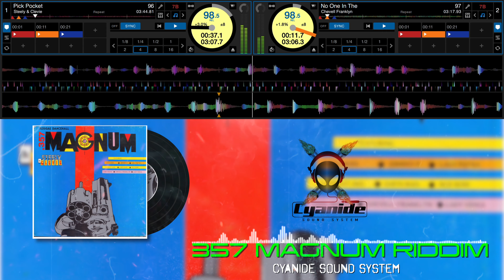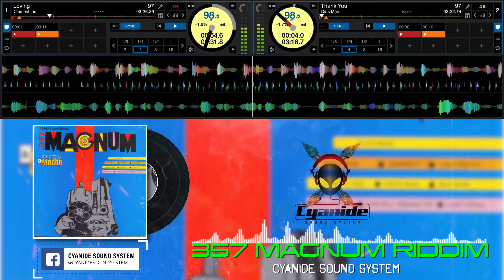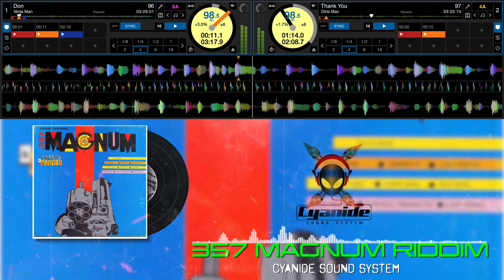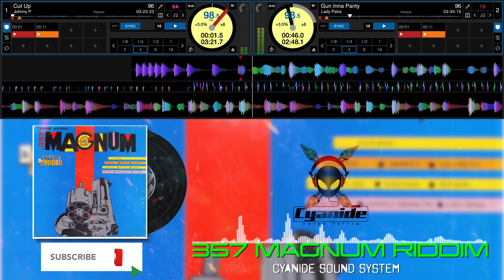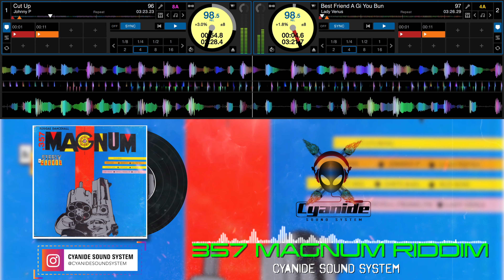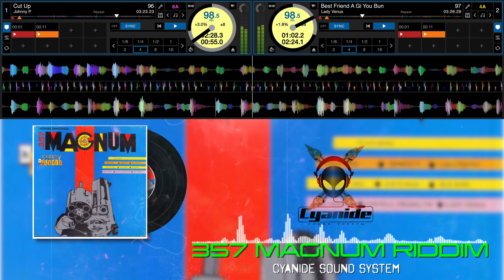357 MAGNUM RIDDIM MIX 1989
357 Magnum Riddim
Producer: Steely & Clevie
Label: Steely & Clevie